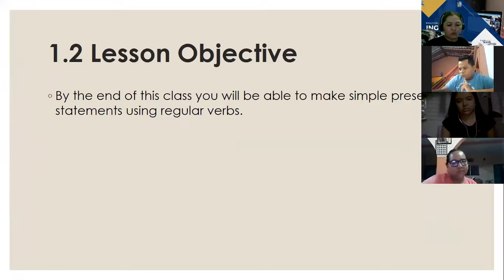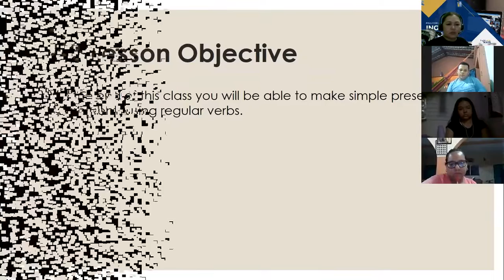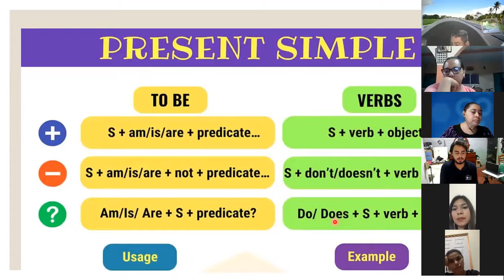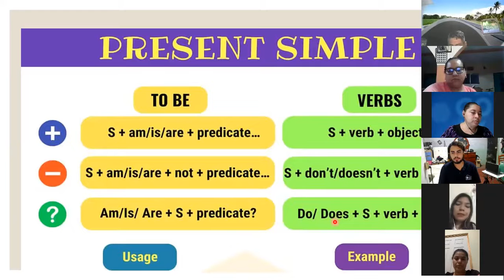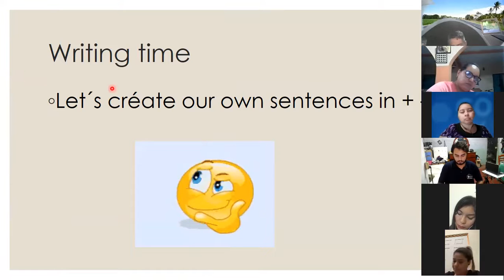Ingles Corporativo-Day 4 Numbers P2 8-9